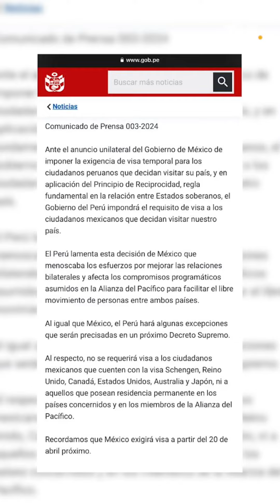PERÚ PEDIRÁ visa A mexicanos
El gobierno de Dina Boluarte oficializará la medida mediante un decreto supremo, luego de que el presidente de México, Andrés Manuel López Obrador, anunciara que los peruanos requerirán Visa para ingresas al país mexicano.